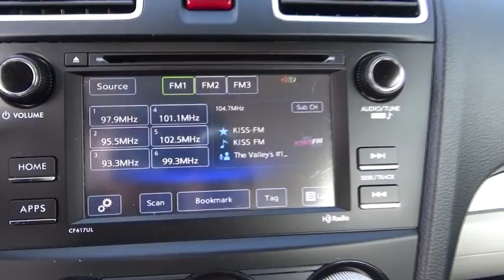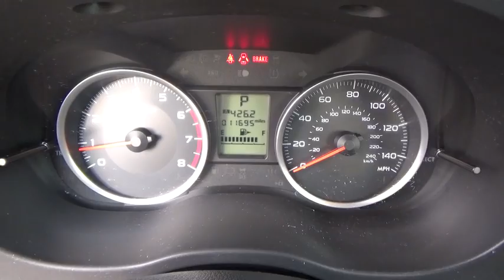2016 Subaru Forester Peoria, Surprise, Avondale, Scottsdale, Phoenix, AZ RS4216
Racy yet refined, this 2016 Subaru Forester banished all limitations in creating every last detail. With a Regular Unleaded H-4 2.5 L/152 engine powering this Variable transmission, you'll marvel at this unique synergy between the forces of mother nature and the laws of physics. It has the following options: Wheels: 17 Steel w/Center Cap, Variable Intermittent Wipers, Valet Function, Urethane Gear Shift Knob, Trip Computer, Transmission: Lineartronic CVT -inc: low shift mode, Tires: P225/60R17 98H All-Season, Tailgate/Rear Door Lock Included w/Power Door Locks, Systems Monitor, and Strut Front Suspension w/Coil Springs . Visit Moore Chrysler Jeep at 8600 West Bell Road, Peoria, AZ 85382 today.